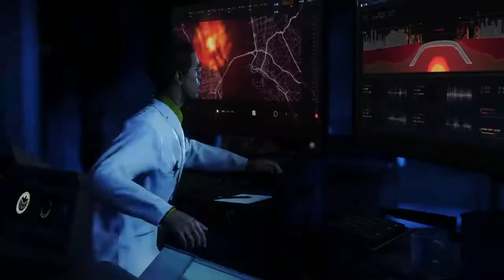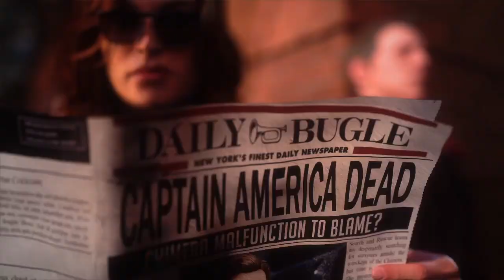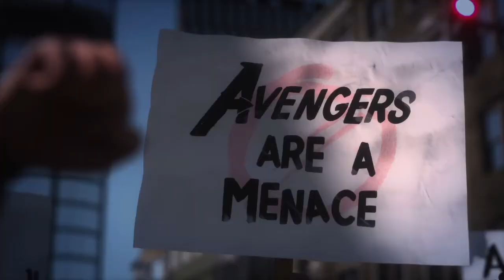Marvel's Avengers Beta nueva serie / 1